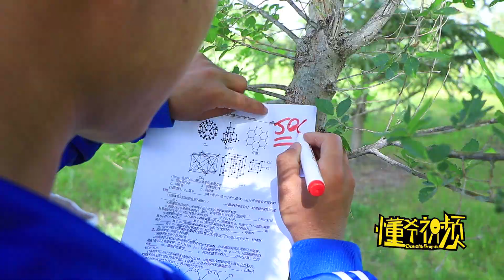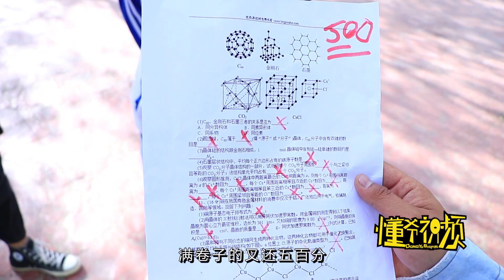【懂爺視頻】按成績領雪糕，學渣為了多領自製500分試卷，結果領到香皂雪糕！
Our skits are intended to provide entertainment to our viewers and are in full compliance with the platform’s usage policy. 老師按照學生的成績發雪糕，學渣為了多領雪糕，把50分的試卷改成了500粉，結果領導了香皂雪糕~